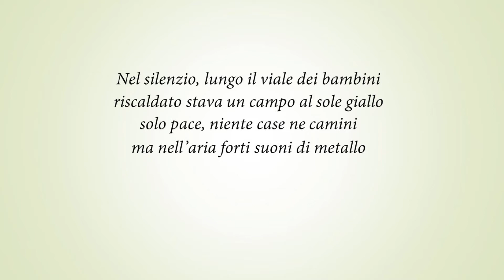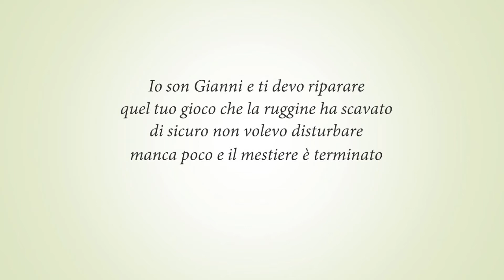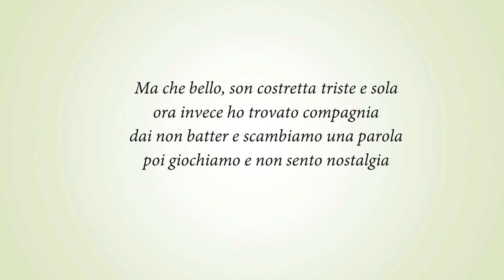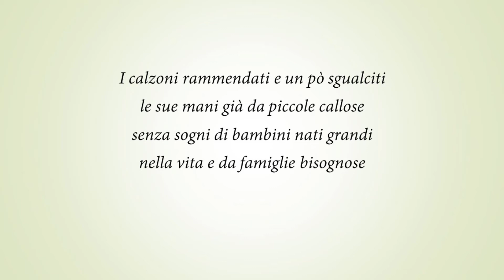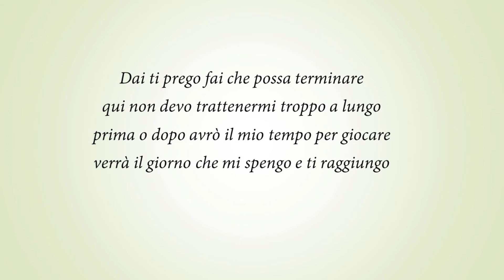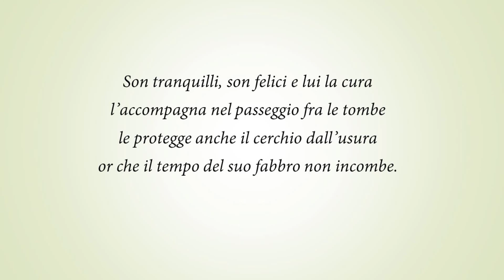IL PICCOLO FABBRO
Il piccolo fabbro - Mariano Garau